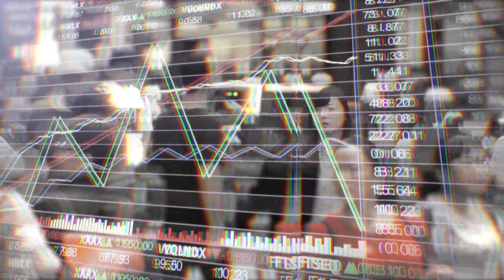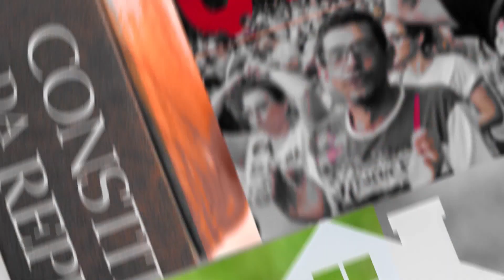NEGÓCIOS DA BOLA - Pedro Brinca